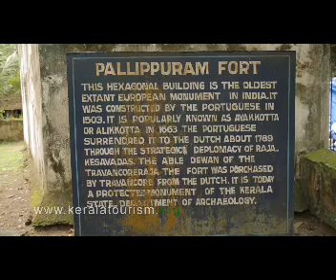Pallippuram Fort at North Paravur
History at Muziris, here is the Pallippuram fort at North Paravur in Ernakulam. This historically famous fort was one of the earliest forts built by the Europeans in India.